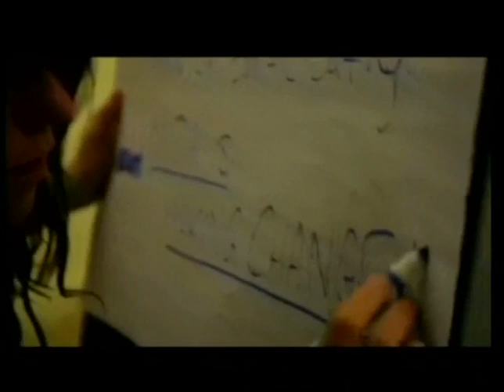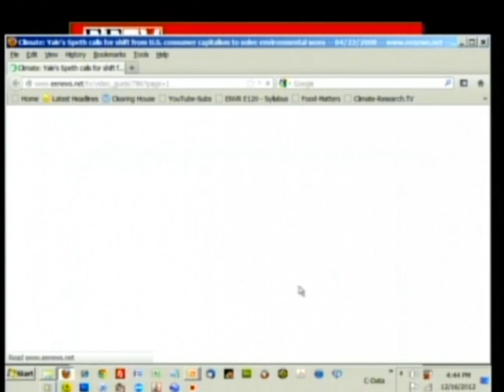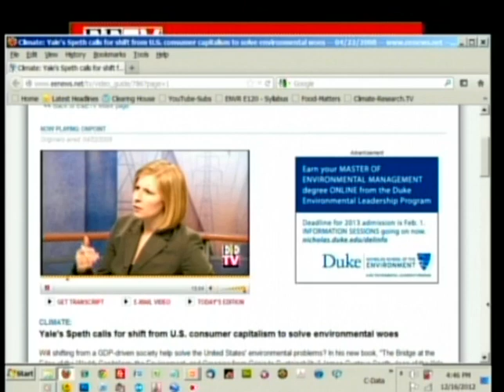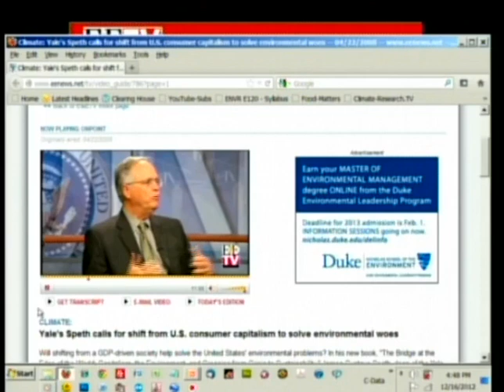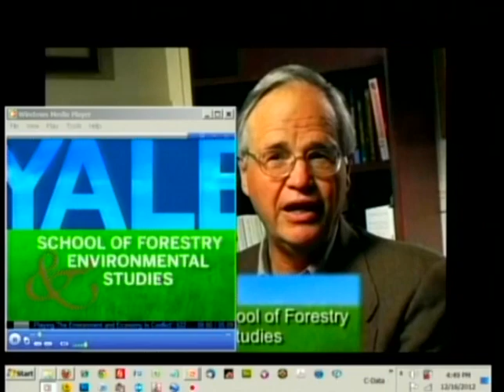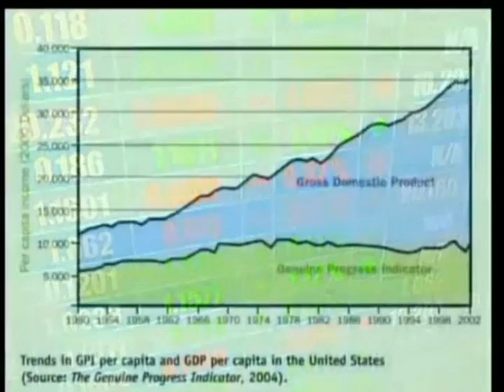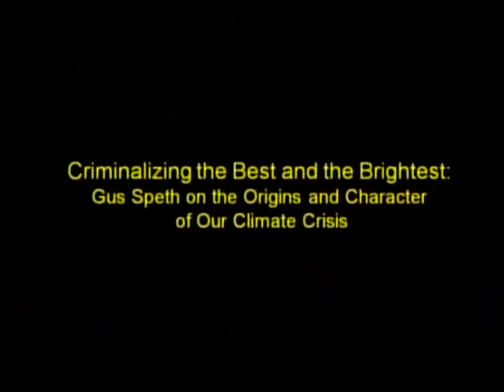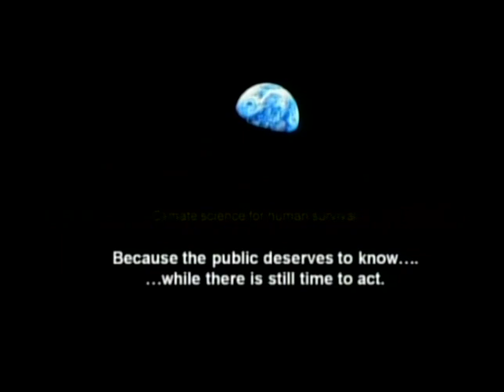Criminalizing the Best and the Brightest: Gus Speth and Our Climate Crisis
This program, “Criminalizing the Best and the Brightest: Gus Speth on the Origins and Character of Our Climate Crisis” was recorded on 15 December 2012.  It is is episode #109 of an ongoing series of educational videos from the Citizen-Science Online Learning Initiative (CSOLI).  These educational videos focus on global climate change and its implications for the transitions we must make in our institutions and behavior in order to survive the coming decades.

Copyright, © , 2017, Timothy C. Weiskel